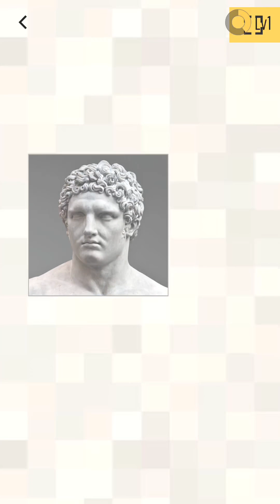Hot games “Bonza Jigsaw” 💯🤣🤣🤣 game && game👍👍👍